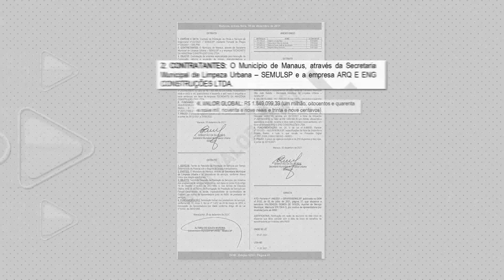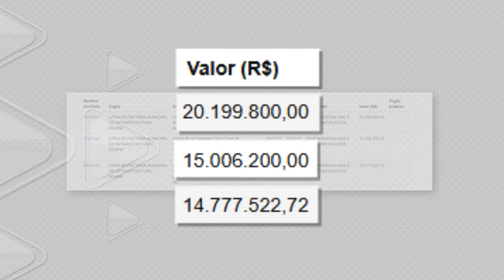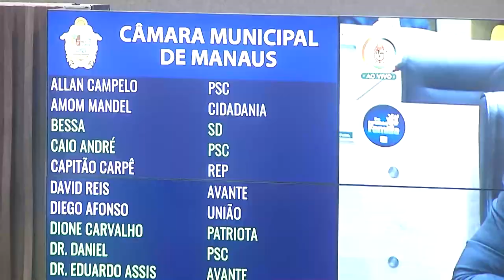Câmara Municipal de Manaus: Vereador denuncia contrato ilegal e líder do prefeito renuncia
Tem polêmica na Câmara Municipal de Manaus. O vereador Lissandro Breval denunciou que uma Secretaria Municipal fez um contrato milionário irregular. O então líder do prefeito, Marcelo Serafim, renunciou ao cargo devido às rusgas com a reeleição de David Reis.